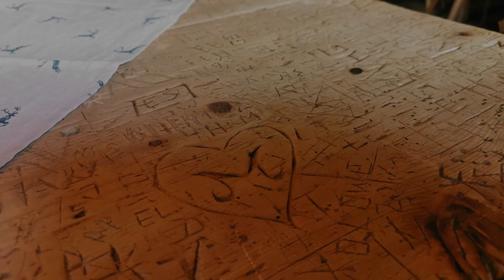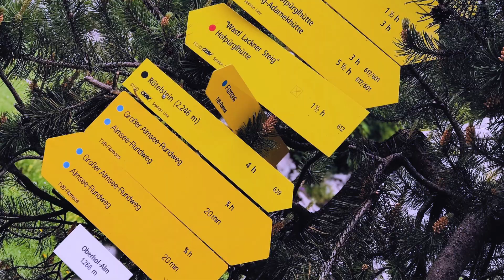Hofalmen Filzmoos |Salzburg | Canon R7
Der Besuch der Hofalm in Filzmoos war ein schöner Ausflug im Mai. Ich nutzte die Gelegenheit um meine Fotoausrüstung zu testen und genoss den Spaziergang mit der Familie in der Natur.

Die Filzmooser Hofalm ist eine idyllische Alm, die sich am Fuße der imposanten Bischofsmütze (2458m) befindet. Die Bischofsmütze ist ein markanter Berg in den Salzburger Alpen, der die Landschaft um Filzmoos prägt.

Die Geschichte der Filzmooser Hofalm reicht weit zurück und ist eng mit der Tradition der Almwirtschaft in den Alpen verbunden. Almen sind Weideflächen, auf denen Bauern ihr Vieh während der Sommermonate grasen lassen, um hochwertige Milch- und Fleischerzeugnisse zu produzieren.

Ursprünglich diente die Hofalm als traditionelle Alm, auf der die Bauern aus Filzmoos ihr Vieh weideten. Die Almhütte auf der Hofalm bot den Bauern Unterkunft und diente als Basis während der Almsaison. Während dieser Zeit wurden Milchprodukte hergestellt, und das Vieh konnte die saftigen Almwiesen genießen.

Im Laufe der Zeit entwickelte sich die Hofalm zu einem beliebten Ort für Wanderer und Ausflügler, die die wunderschöne Berglandschaft und die traditionelle Almhütte erleben wollten. Die Almhütte bietet Besuchern auch regionale Speisen und Getränke an, damit sie die kulinarischen Köstlichkeiten der Region genießen können.

Heute ist die Filzmooser Hofalm ein beliebtes Ausflugsziel für Touristen, die die Natur, die Berglandschaft und die authentische alpine Atmosphäre erleben möchten. Besucher können Wanderungen unternehmen, die atemberaubende Aussichten auf die Bischofsmütze und die umliegende Natur bieten, und dabei auch die traditionelle Almhütte besuchen, um regionale Spezialitäten zu kosten und die alpine Gastfreundschaft zu erleben.

Fotoausrüstung:
Canon R7
Canon EF 24-105mm f4.0 IS USM
Canon EF 70-200mm f2.8 IS USM
iFootage Cobra 2 C180Ⅱ Carbon Fibre Monopod
Hollyland Lark M1 Wireless Lavalier Mikrofon

Software: Blackmagic Design - DaVinci Resolve 18.5